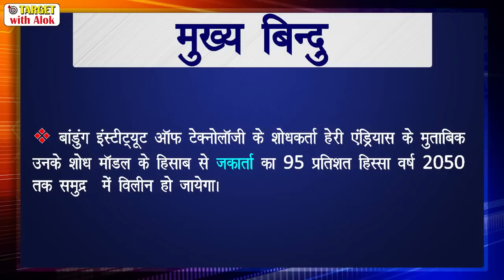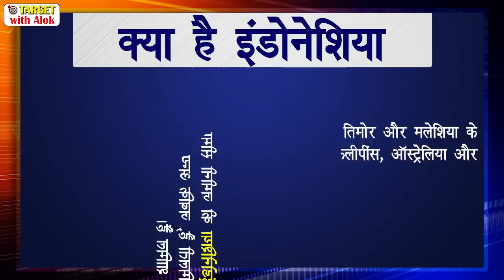समसामयिक मुद्दा- डूब रहा है इंडोनेशिया 3 July, 2019 Download Our Magazine from Description👇🏾